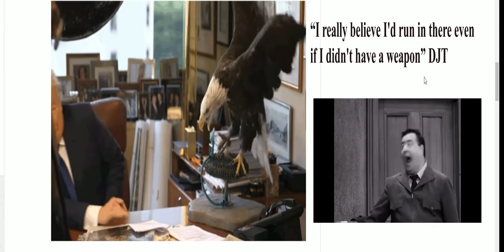I really believe I'd run in there even if I didn't have a weapon